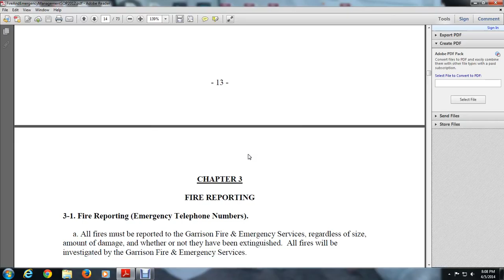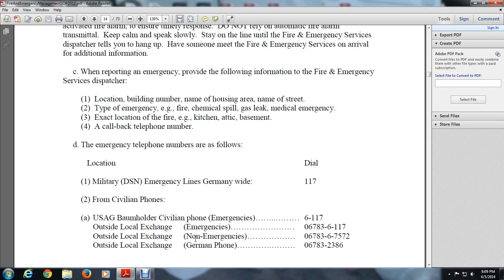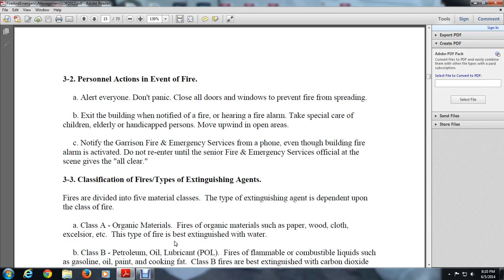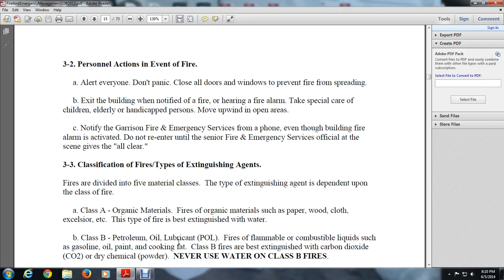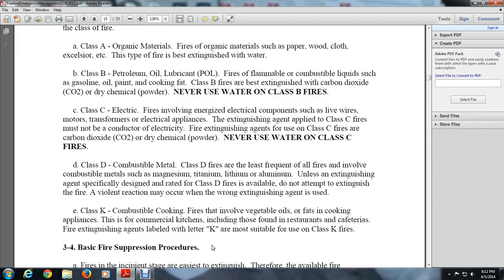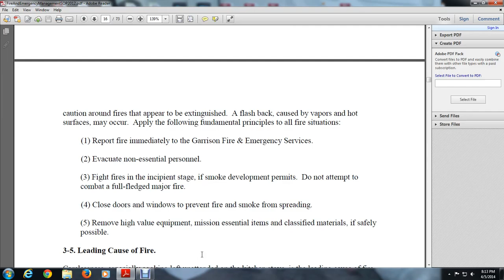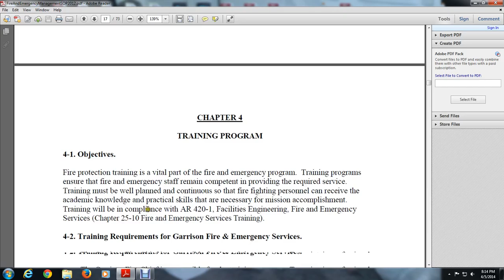garrison baum holder ch3